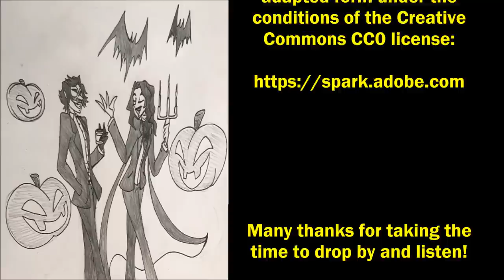''We Thought We’d Tracked Down the Golden State Demon Serial Killer'' | EXCLUSIVE NEW STORY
Today’s story is ‘We Thought We’d Tracked Down the Golden State Demon Serial Killer’, an original work by Bloody Spaghetti, kindly shared directly with me for the express purpose of having me exclusively narrate it here for you all [This story was originally titled: ‘Not Quite the Werewolf’].